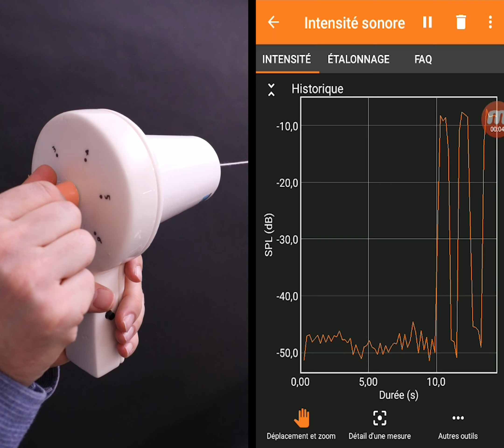XYZ : Les pots de yaourt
Comment utiliser des pots de yaourt et un smartphone pour faire... un téléphone !

Une création de Stéven Coëffic avec l'équipe "La Physique Autrement"